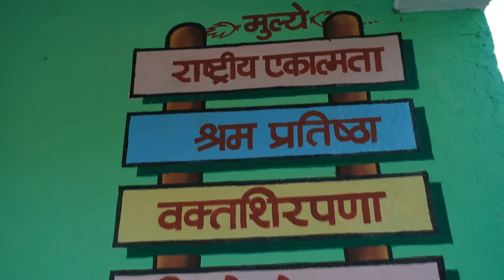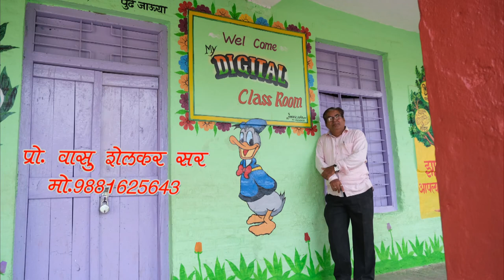Digital Classroom Painting